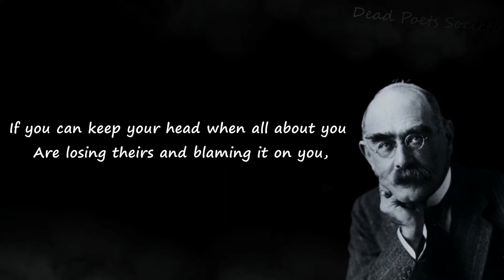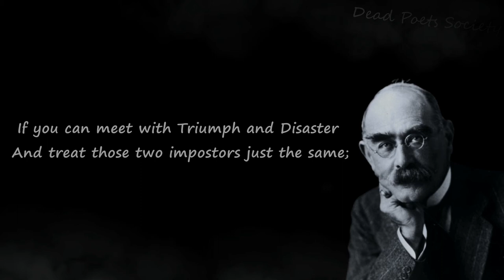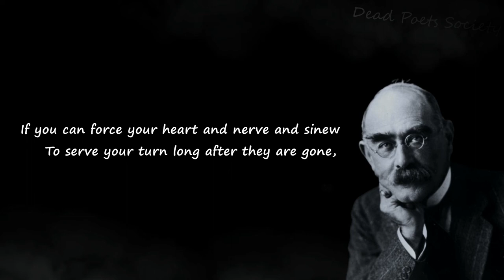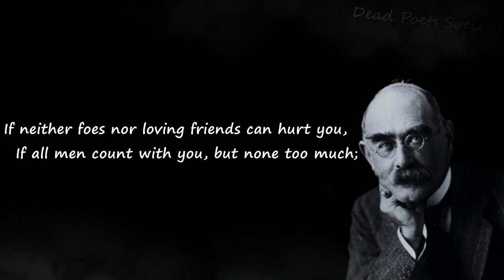IF, Inspirational poem by Rudyard Kipling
"If—" is a poem by English Nobel laureate Rudyard Kipling, written circa 1895 as a tribute to Leander Starr Jameson. It is a literary example of Victorian-era stoicism.